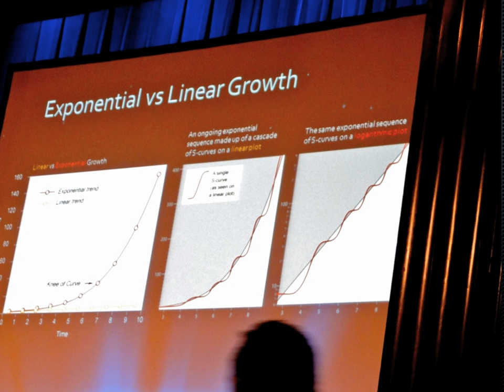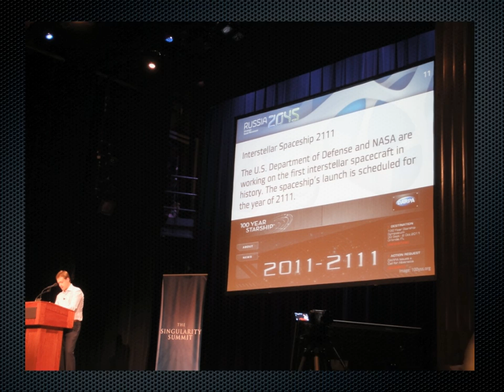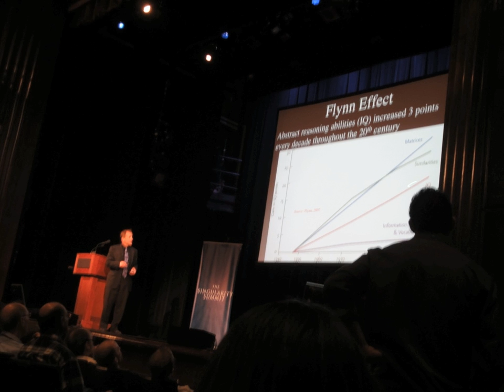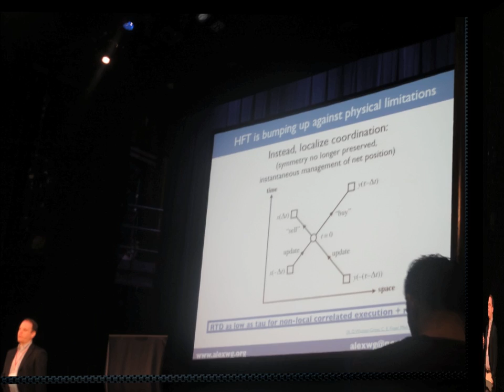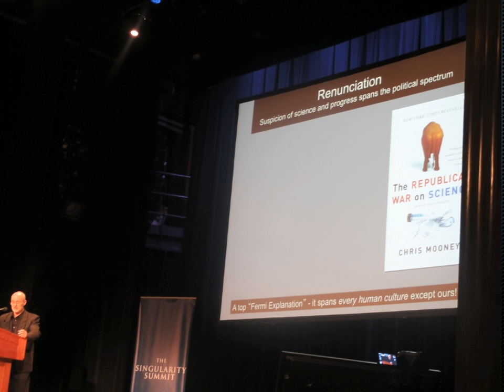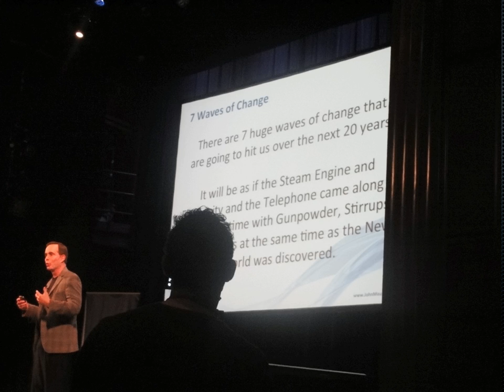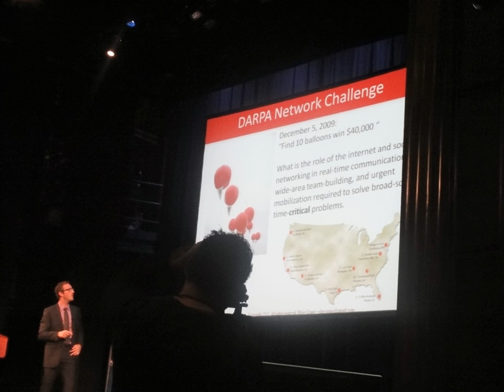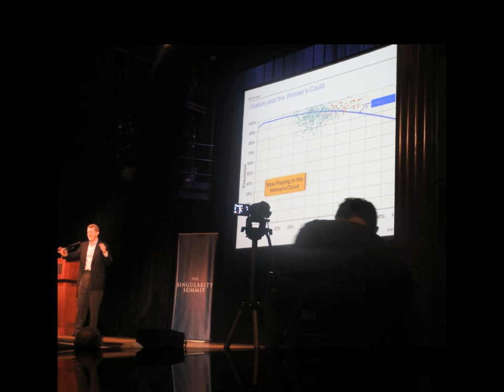Singularity Summit 2011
A pictorial album of the recent Singularity Summit 2011 in NYC 92nd St. Y